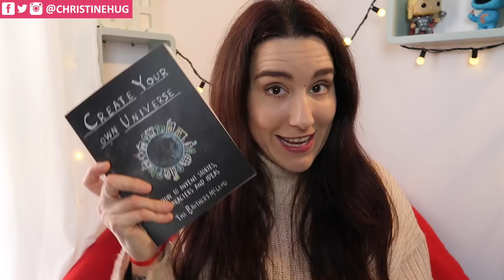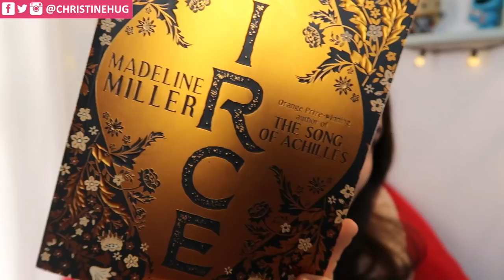LONDON BOOK HAUL | Christine Hug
Links y más info aquí a bajo ⬇️
¡Hola! Hoy os enseño todos los libros que me he traído de mi escapada a Londres! :D

Create your own universe
The water book
Storm in a teacup
Eleanor Oliphant está perfectamente
Eleanor Oliphant is completely fine
The signature of all things
La firma de todas las cosas
Lyly Allen, my thoughts exactly
The Twins
Lone Wolf
The lie tree
Burial Rites

·Editado con Final Cut Pro X
·Grabado con: